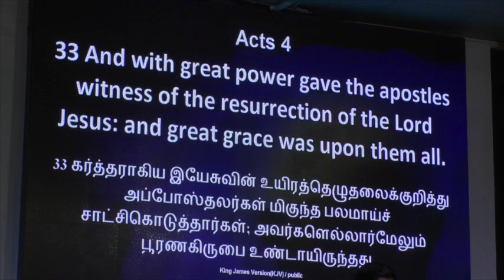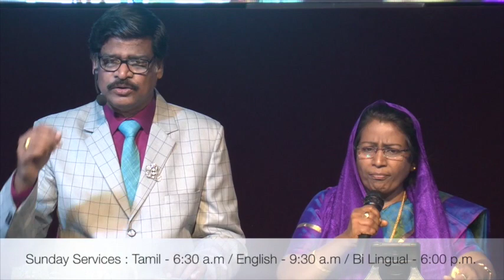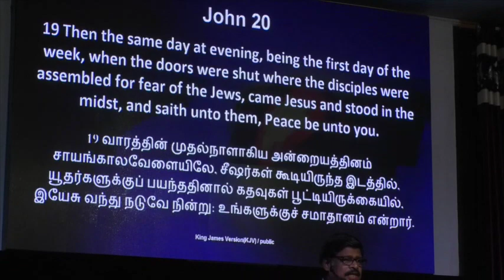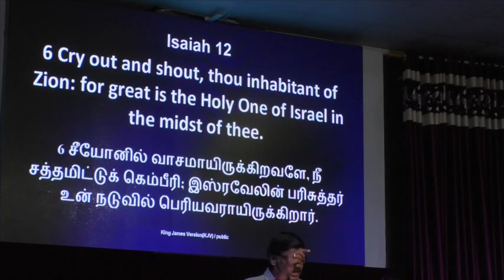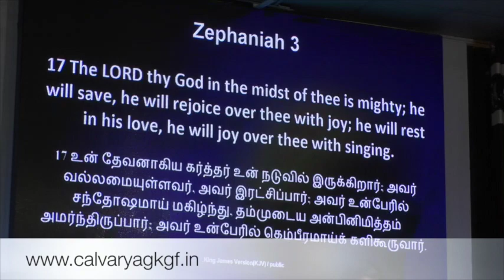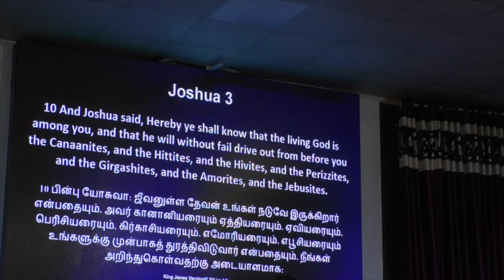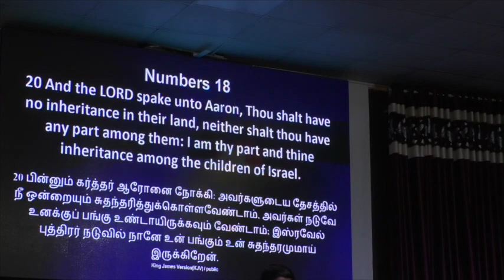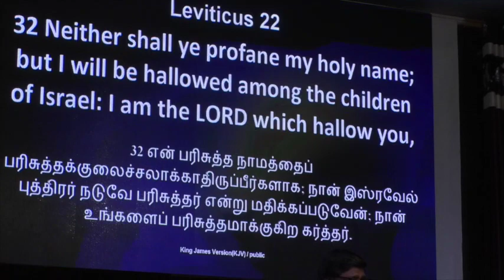EASTER SUNDAY SERVICE | 12.4.20 | Rev. K. John.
You can Pay your Offering and Tithes via G-PAY, PAYTM, TEZ,to (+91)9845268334.
UPI : calvaryagkgf@okhdfcbank
Bank: KARUR VYSYA BANK
Name: Calvary Assembly Trust.
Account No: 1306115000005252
IFSC : KVBL0001306
KOLAR GOLD FIELD BRANCH